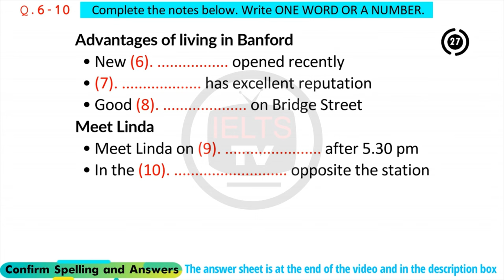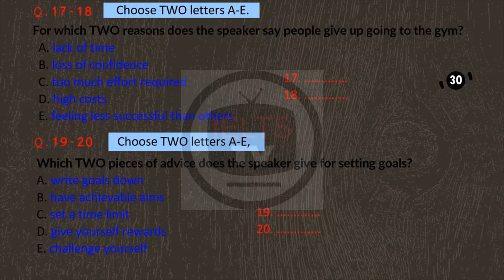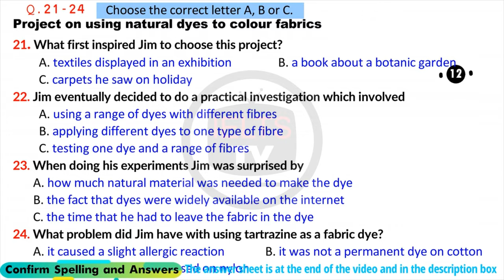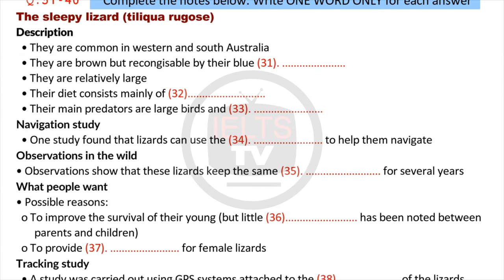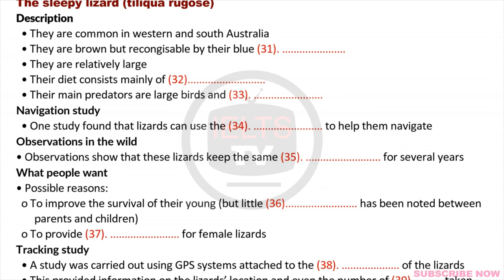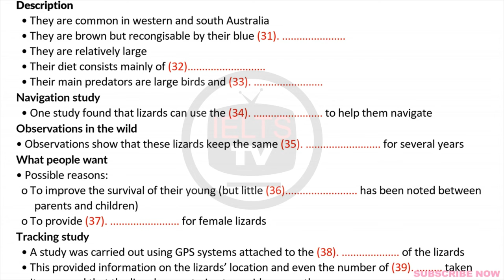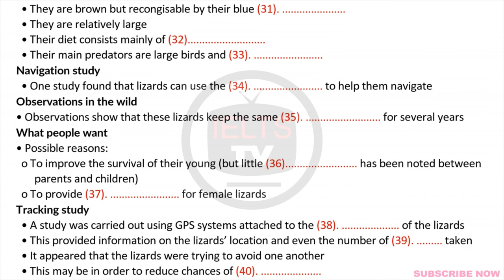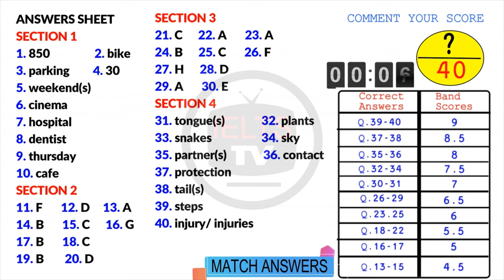IELTS actual listening practice test 2023 with answers|October month ielts exam prediction